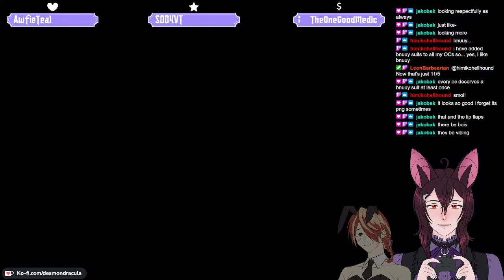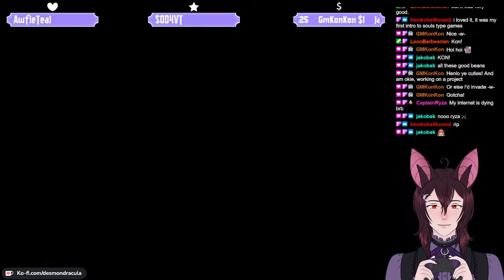Hollow Knight Part 4: Heehee mushrooms go boingy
02/10/2022

They kinda look

ya know, they lo-
they look like booba

These videos are for vod archiving, so the titles are going to be technical and easy to search.